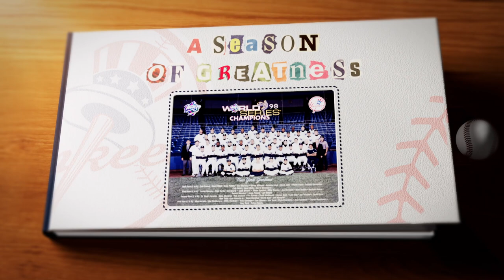1998: Chili Davis hits a huge home run in Game 5 of the 1998 ALCS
In this snapshot from 'A Season of Greatness,' relive when Chili Davis hits a huge home run in Game 5 of the 1998 ALCS.